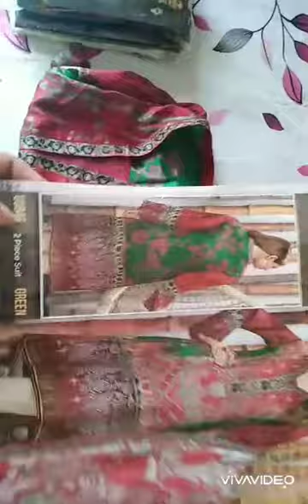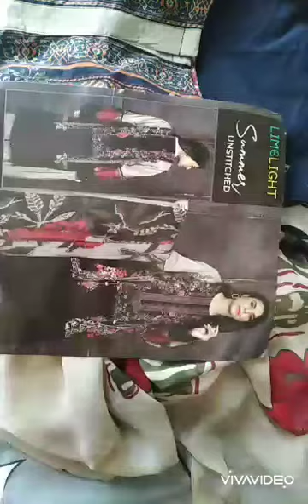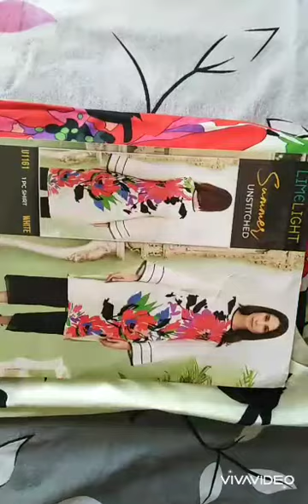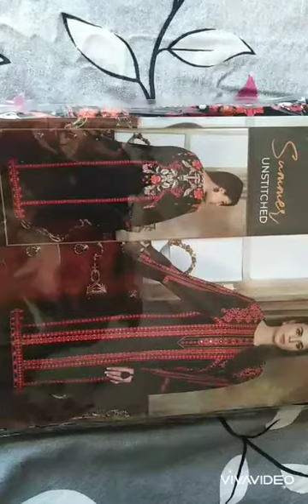Thai silk dresses by limelight 2020 collection, unboxing of limelight 2020 collection, teenage dress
For more details visit page